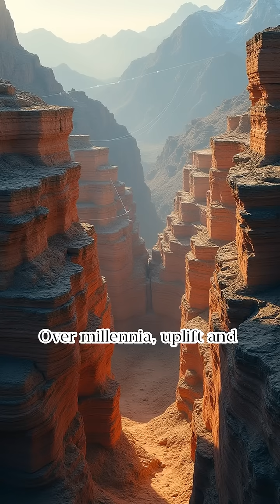The Geological Formation of Bryce Canyon's Hoodoos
🧭 Discover the Secrets Behind Bryce Canyon's Iconic Hoodoos! 🏜️

Have you ever wondered how Bryce Canyon's surreal spires—known as hoodoos—came to be? In this video, we take you on a fascinating geological journey through time, revealing the powerful natural forces that sculpted these otherworldly formations.

🌍 What You'll Learn:

The unique geological history of the Colorado Plateau
How weathering and erosion shaped the hoodoos over millions of years
The role of frost-wedging and rain in carving the canyon's intricate landscape
Why Bryce Canyon is unlike any other place on Earth
📽️ Featuring stunning visuals, expert insights, and easy-to-understand explanations, this video is perfect for geology enthusiasts, nature lovers, and curious minds alike.